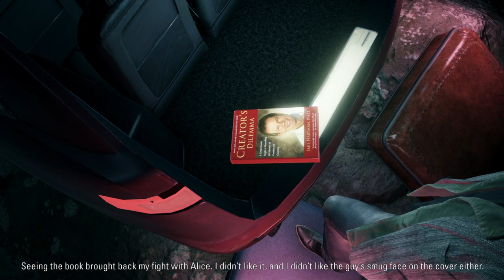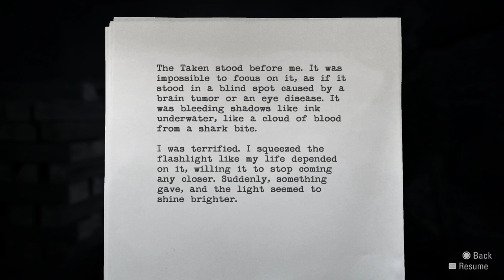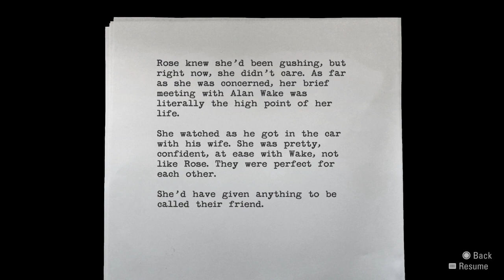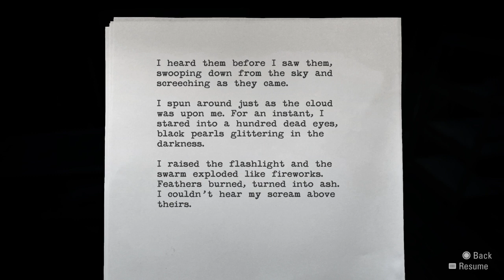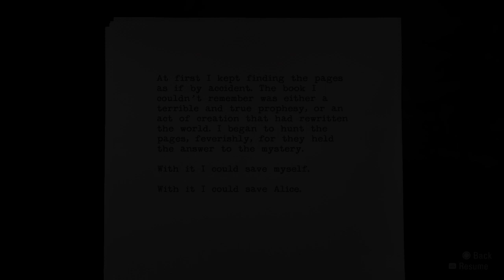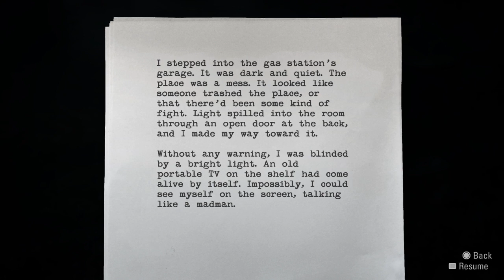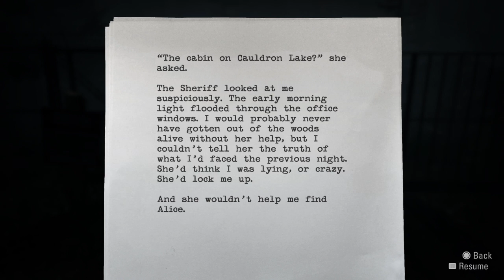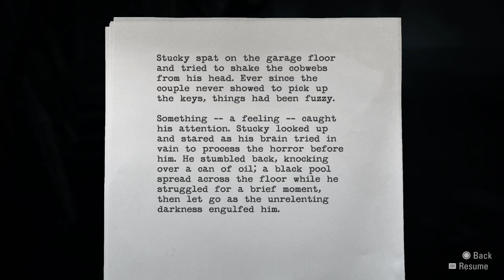Alan Wake Remastered Episode 1 Part 2/2